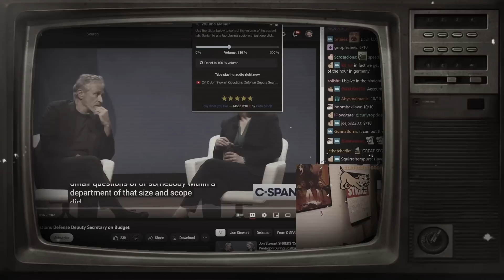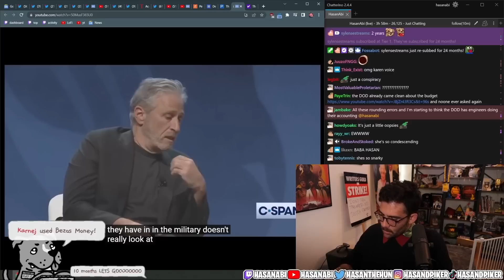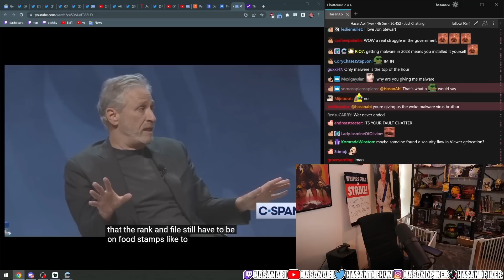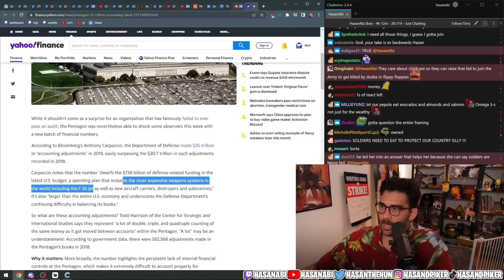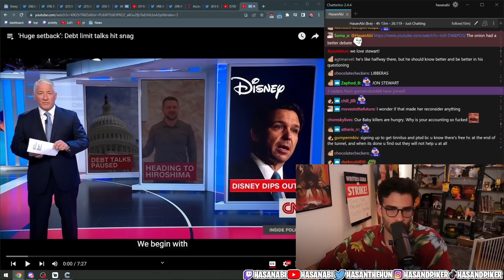Jon Stewart Questions Defense Deputy Secretary on Budget | HasanAbi reacts